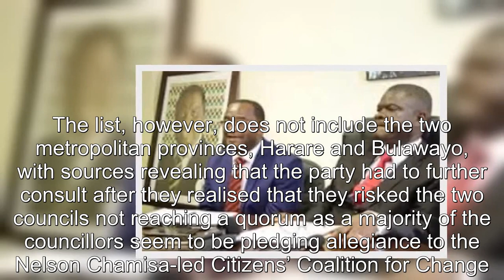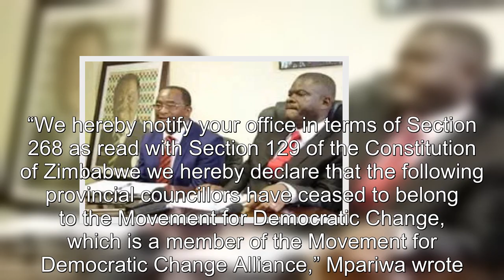Douglas Mwonzora pulls another surprise, recalls over a dozen ‘Chamisa’s’ councillors SEE NAMES